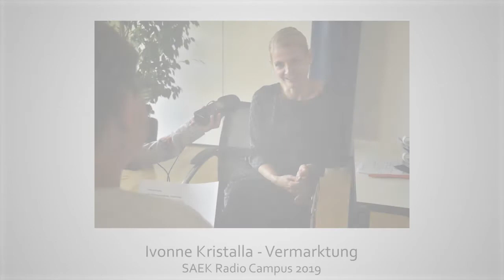Was kostet Werbung? – Interview mit Ivonne Kristalla (Vermarktung) [Oktober 2019]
Der Beitrag entstand im Rahmen des SAEK Radio Campus 2019.
Alle Beiträge, die komplette Sendung sowie weitere Informationen und Fotos von der Projektwoche gibt’s

Bahnhofstraße 56
04720 Döbeln

Sächsischen Landesmedienanstalt